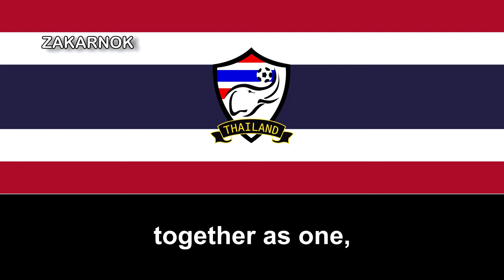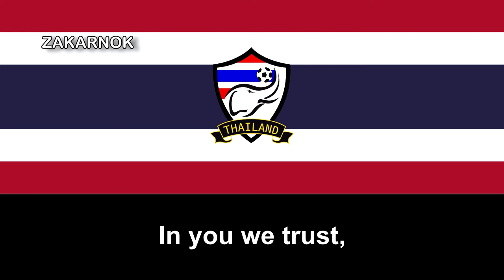Canción de la selección tailandesa de fútbol: "Tema de los elefantes de guerra" (เพลงธีมช้างศึก)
Basicámente, Tema de los elefantes de guerra es una canción de la selección tailandesa de fútbol del 2019.

12 minutos para poner la parte en tailandés que conste.